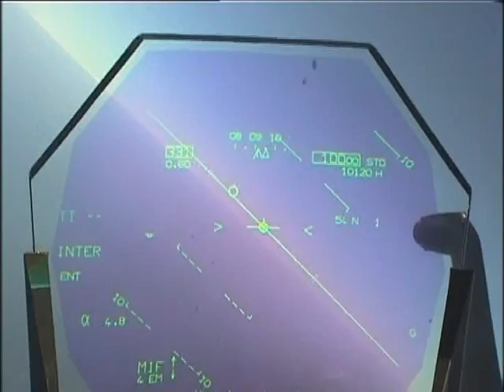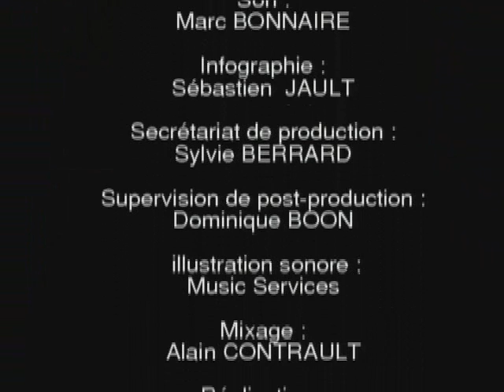Aviation Military Airplane Dassault Rafale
By:Mateus Siqueira